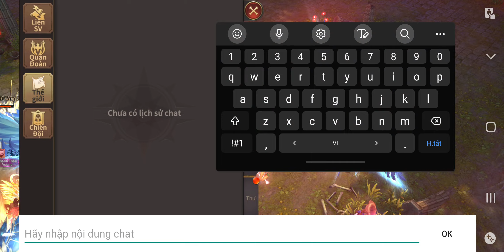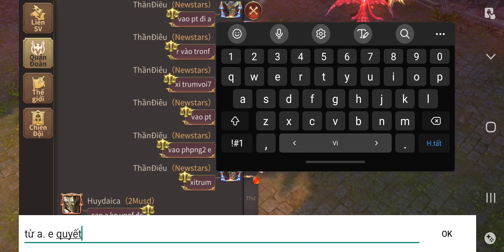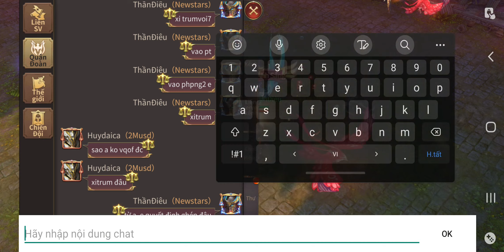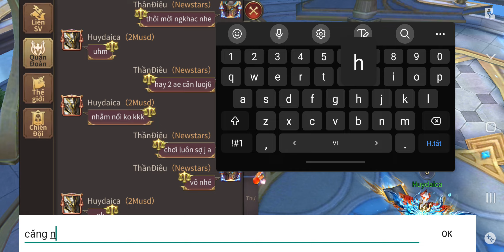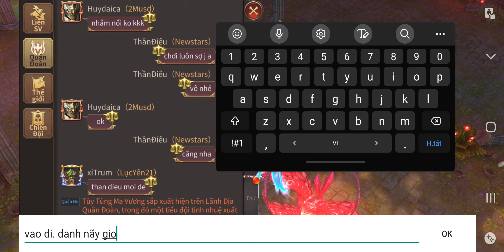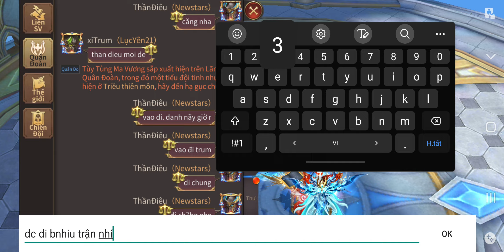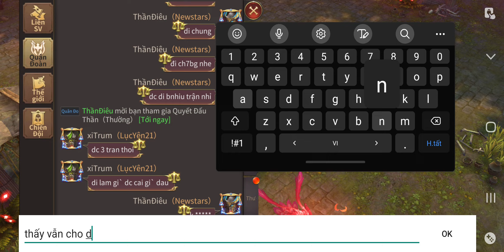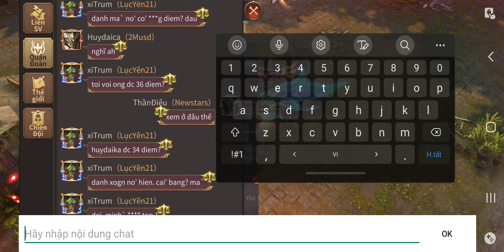MUVTD: Chiến đội 3vs3 PK cực phê, yêu cầu sức mạnh và chiến thuật đội tốt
NHẬN NẠP CHIẾT KHẤU GIÁ TỐT & BUILD ACC TỐI ƯU
• THEO NHÂN VẬT
• TRANH QUÁN QUÂN LIÊN SEVER

Nhóm chia sẻ kinh nghiệm MU miễn phí cho anh

Zalo Hỗ trợ Top LSV ( Dành cho anh em Top 3 sever trở lên. Add zalo nhắn tin mình để vào nhóm nhé)

Chủ yếu tránh loãng thông tin nên mình giới hạn SL tham gia nhóm Zalo. Anh em đừng hiểu lầm nhé.
Mọi kinh nghiệm mình vẫn chia sẻ miễn phí cho ae trong nhóm FB bên trên.
BẢNG GIÁ NẠP CHIẾT KHẤU 20%
3220    💎 = 600,000
3815    💎 = 690,000
7630    💎 = 1,370,000
11,445 💎 = 2,050,000
38,150 💎 = 6,600,000
COMBO HOT:
41,965 💎 = 7,000,000

Bảo hành vĩnh viễn, tư vấn tận tình, tốc độ siêu nhanh.
Thông tin thanh toán:
• Vietcombank :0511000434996 - Ngô duy đông
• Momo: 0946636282